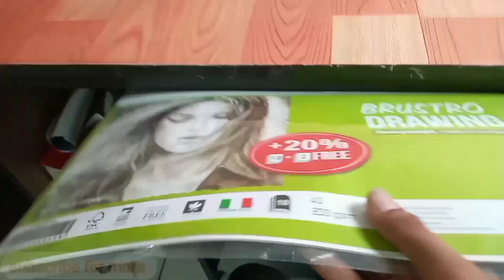Realistic Portrait Of @Dipalididi 😊 || For 9 Hours 🔥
Releted Topics 👇🏻

- Commission Artwork
- Drawing Commission Work
- Commission Work
- Commission Sketch
- Client's Work
- Drawing Tutorials
- Drawing Videos
- Pencil Sketch
- Pencil Drawing
- Paid Artwork
- Drawing Easy
- Pencil Art
- Art Shorts
- Drawing Shorts
- Trending Art
- Tutorials
- Drawing For Beginners
- How To Get Commission Work
- Commission Artwork For Beginners
- Viral Drawing Videos
- Drawing For Kids
- Easy Drawing
- Student Drawing For Project
- Art and Craft
- Paper Craft